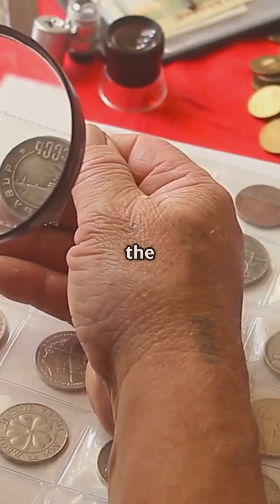Probability & Statistics: Why They Matter!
Unlock the mysteries of **probability and statistics** in just 60 seconds! 📊✨ From understanding how likely events are to unfold to making sense of real-world data, this video breaks down the essentials. Discover the basics of probability—like flipping a coin or rolling a die—and learn how statistics helps us analyze and interpret data using mean, median, and mode.

See how these two powerful concepts come together to inform decisions in science, AI, and even gambling! Want more insights or examples? Don’t forget to **like** and **share** this video for more engaging content.